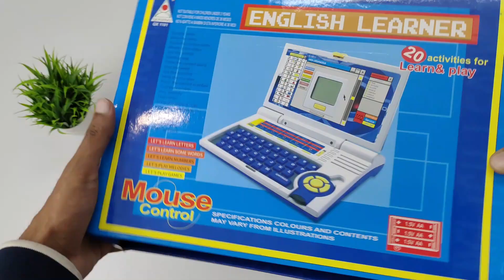Best laptop for kids Unboxing and Testing | Unboxing Zone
Learn alphabets & alphabets recognition and pronunciation. Write capital and small letters. find the letter, it will speak out the letters. Spelling test. Identification of pictures. find the word. play musical notes. Recognize musical notes. write the numbers. numbers identification (Visual)